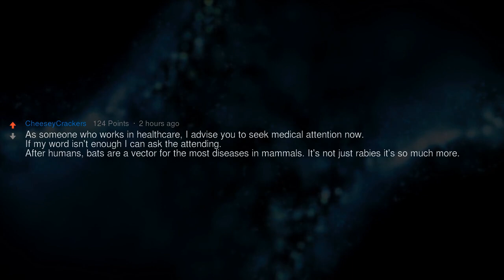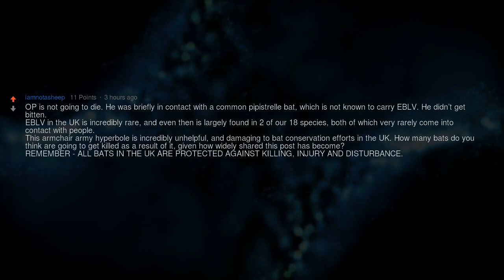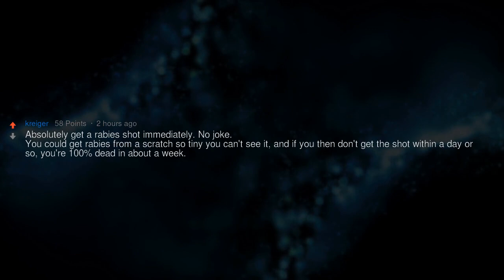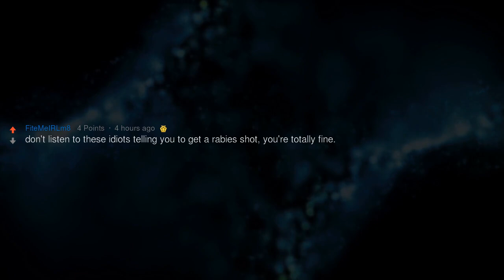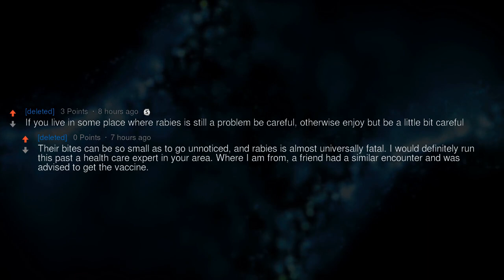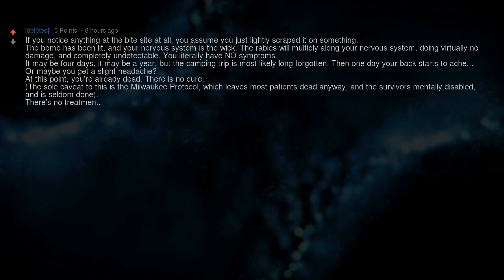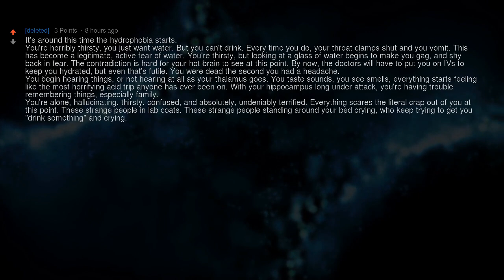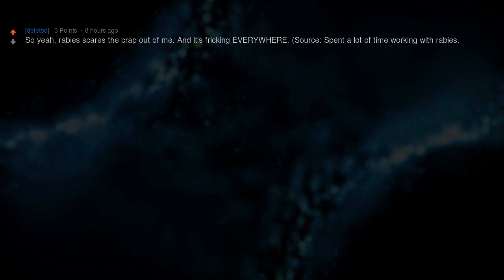Started Work This Morning, Put My Headset On, Looked and There Is a Bat in My Headset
▶ Fresh AskReddit Stories: Started work this morning, put my headset on, felt something furry in my ear, looked and there is a bat in my headset.